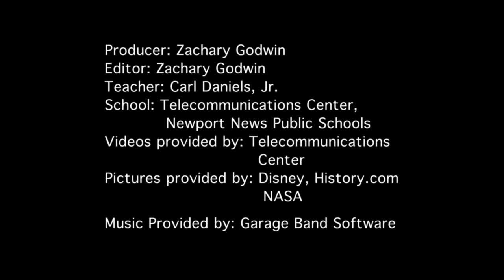NASA HUNCH-Zachary Godwin 2020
NNPS Telecom is a television production channel that features student-produced high school sporting events, packages, high school graduations, informational shows, music videos, and more.